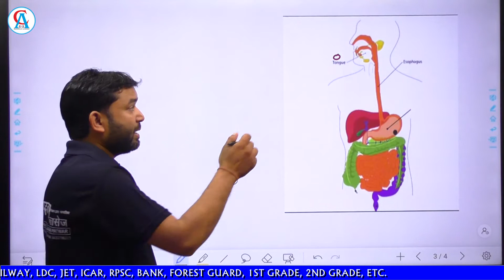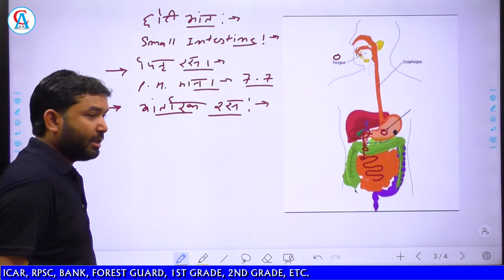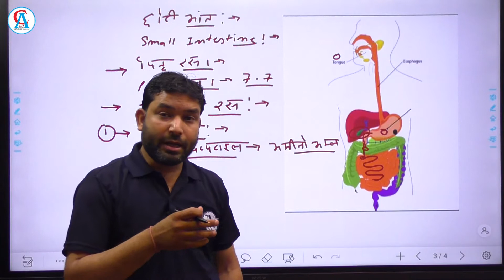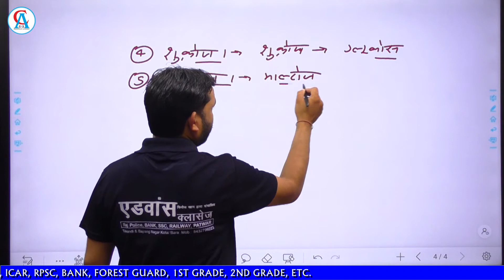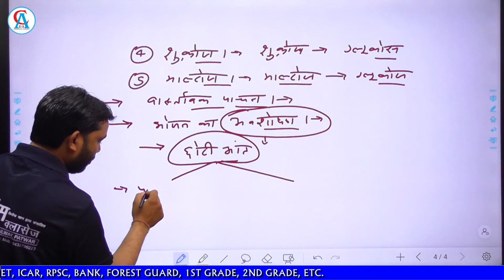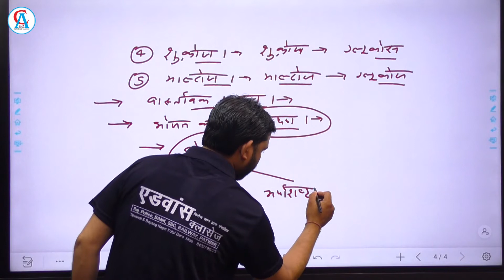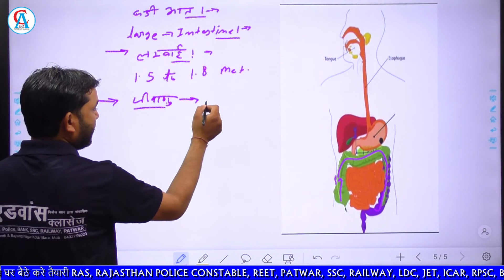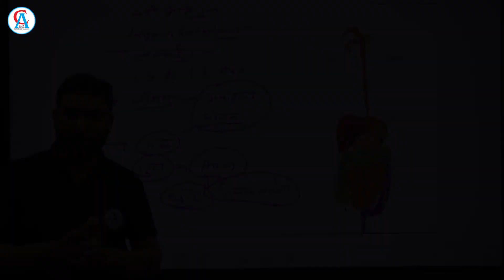पाचन तंत्र भाग - 2 | Digestive System | Biology | Online Coaching | Science by Hemant Sir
Editor - Krishna Panwar